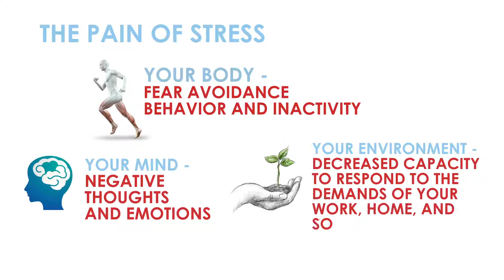Center for Musculoskeletal Function : Stress and The Musculoskeletal System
Stress can have a dramatic effect on the musculoskeletal system.  We can help!